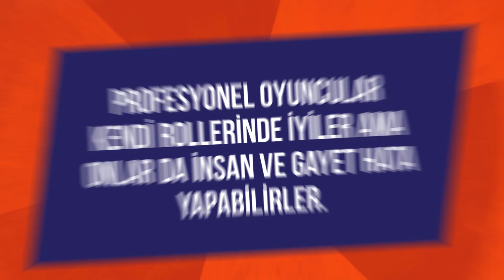Kaan Kural: İstavrit Misin? (Kürek Show 6.Bölüm)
Kaan Kural’ın önüne gelen tüm takımları gömdüğü ve karşısına çıkan tüm oyunculara toprak attığı programımız Kaan Kural’la Kürek Show, altıncı bölümüyle sizlerle!

Figürler ve daha fazlası için adresini ziyaret edebilirsiniz.